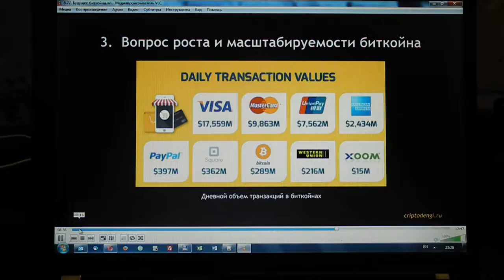Как прослушать 5-часовой курс за 2 часа: скорость 250%